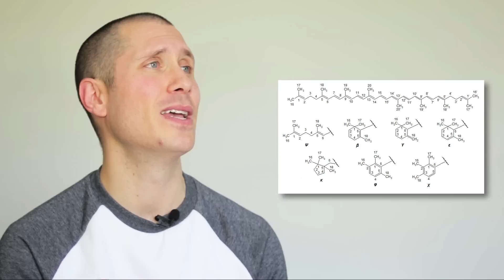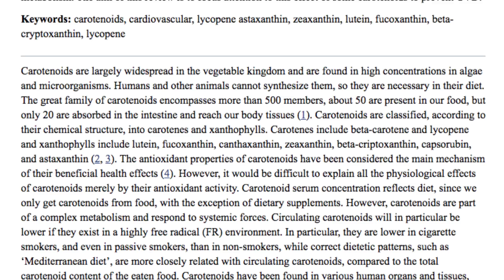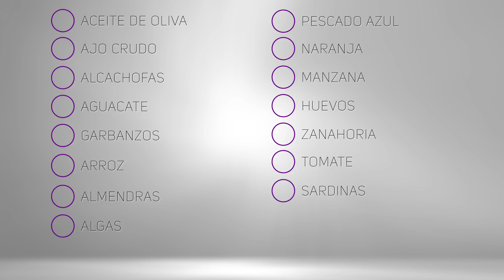🥕8 ALIMENTOS para cuidar TUS OJOS 👀 (no te vas a CREER como FUNCIONAN)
¡Únete a mi comunidad de salud ocular!

¿Te apasiona la salud de tus ojos tanto como a nosotros?

🔔 ¿Qué encontrarás en nuestro newsletter?
* Consejos prácticos: Aprende cómo cuidar tus ojos con simples hábitos diarios.
* Noticias actualizadas: Mantente al día con los avances más recientes en salud ocular.
* Historias reales: Descubre testimonios de personas que han superado desafíos relacionados con la vista.
* Respuestas a tus preguntas: Resolveré tus dudas y compartiremos nuestros conocimientos.

Si quieres saber que alimentación seguir para cuidar tus ojos, si quieres saber que alimentos tomar para tener una salud ocular digna de un águila, en este vídeo te explico que propiedades tienen los carotenoides y que alimentos los contienen en grandes cantidades para que puedas aportarlos a tu dieta. Ningún alimento hará que veas mejor de lo que lo haces porque ningún alimento puede cambiar las propiedades refractivas del ojo de manera permanente, pero si que se puede mantener una buena salud ocular con una alimentación balanceada. Sigue mis consejos y cuida tus ojos.

* Consejos expertos sobre cómo mantener tus ojos saludables.
* Explicaciones detalladas sobre condiciones oculares comunes y cómo manejarlas.
* Reseñas de productos ópticos y tecnología de vanguardia en el campo de la optometría.
* Entrevistas con profesionales de la salud visual que compartirán sus conocimientos y experiencias.
* Respuestas a tus preguntas frecuentes sobre la salud de tus ojos.

🌟 Mi MISIÓN
Mi objetivo es educarte y mantenerte informado sobre las mejores prácticas para cuidar de tu visión y tu salud ocular. Quiero ser tu fuente de confianza para todo lo relacionado con la óptica y la optometría. Y si después de nutrirte con la información de mis vídeos necesitas mi ayuda como PROFESIONAL puedes hacerlo contactando conmigo a través del enlace más abajo.

📚 Información Educativa
Recuerda que la información presentada en este canal es puramente educativa y no pretende reemplazar el consejo de un profesional médico u óptico que pueda verte en persona. Mis vídeos tratan todos los temas de manera muy general, pero cada caso es muy diferente. Siempre consulta con tu optometrista o profesional de la salud de confianza para tener un asesoramiento personalizado.

🏪 Si eres de VALLADOLID, ven a VITA ÓPTICA y te ayudaremos en todo lo que sea posible 😃

🇺🇸 ¿SABES INGLÉS? ¿PODRÍAS AYUDARME?
Si crees que este canal puede ser de interés para todo el mundo, te agradecería tu aportación a la traducción de los vídeos, puedes hacerlo

- Relationships between dietary intake and cognitive function level in Korean elderly people
- Dietary intake and cognitive function in a group of elderly people
- Evaluation of different coloured carrot cultivars on antioxidative capacity based on their carotenoid and phenolic contents
- Lutein supplementation improves visual performance in Chinese drivers: 1-year randomized, double-blind, placebo-controlled study
- Macular Carotenoid Supplementation Improves Visual Performance, Sleep Quality, and Adverse Physical Symptoms in Those with High Screen Time Exposure
- Supplemental Retinal Carotenoids Enhance Memory in Healthy Individuals with Low Levels of Macular Pigment in A Randomized, Double-Blind, Placebo-Controlled Clinical Trial
- Supplementation with beta-carotene or a similar amount of mixed carotenoids protects humans from UV-induced erythema